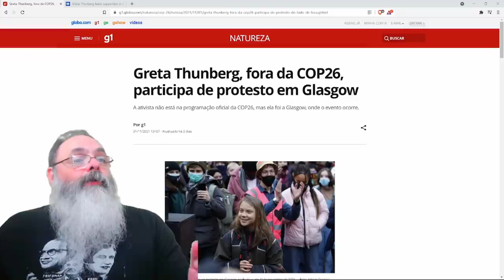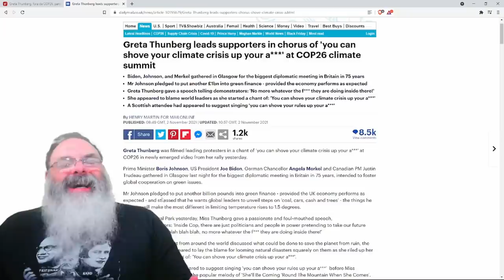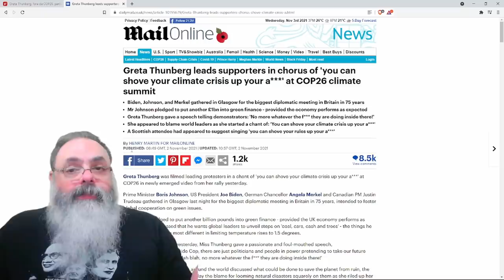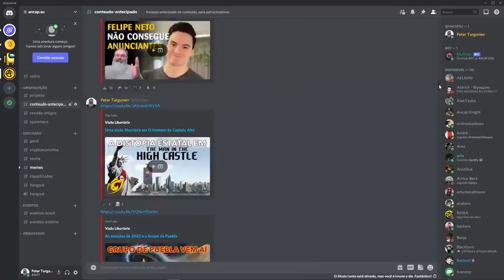Greta Thumberg está acordando para a inutilidade de governos e a hipocrisia da COP26